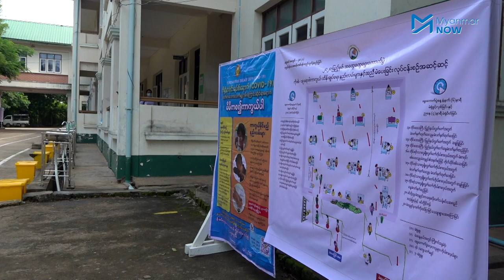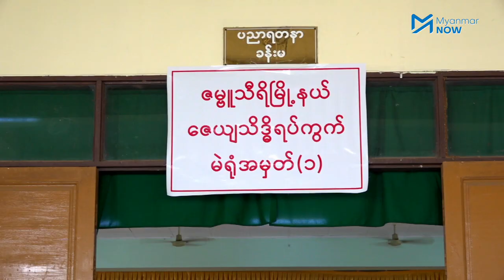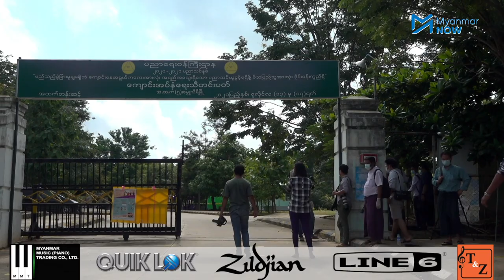Stay Home မြို့နယ်များရှိ အသက်၆၀ကျော် မဲဆန္ဒရှင်များ ကြိုတင်မဲပေးခွင့်ရမည်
ကိုဗစ်နိုင်တင်းကြောင့် Stay Home အဖြစ် အိမ်မှာသာနေထိုင်ရန် အစိုးရကသတ်မှတ်ထားသည့် မြို့နယ်များရှိ အသက် (၆၀)ကျော်အရွယ် မဲဆန္ဒရှင်များကို ကြိုတင်မဲပေးနိုင်ရန် စီစဉ်ပေးမည်ဟု ပြည်ထောင်စုရွေးကောက်ပွဲကော်မရှင် ညွှန်ကြားရေးမှူးချုပ်က ပြောသည်။

ထိုသို့ စီစဉ်ပေးမည့်အပေါ် Stay Home မြို့နယ်တွင် အကျုံးဝင်သည့် အသက်(၆၀)ကျော် မဲဆန္ဒရှင်တစ်ဦးက ကြိုဆိုလိုက်သလို ကြိုတင်မဲထက် ကိုယ်တိုင်ကိုယ်ကျ မဲရုံသွားပြီး မဲထည့်ရသည်ကို သဘောကျသည့် မဲဆန္ဒရှင်များလည်း ရှိသည်။

သတင်းနှင့်ရိုက်ကူး- မင်းမင်း၊ အာကာစိုး/Myanmar Now